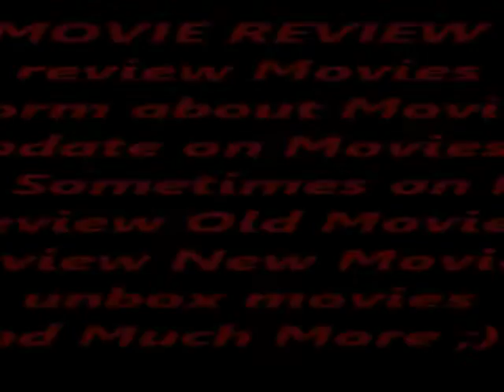Krampus Movie Review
BIGD880912 PRODUCTIONS PRESENT: Krampus Movie Review